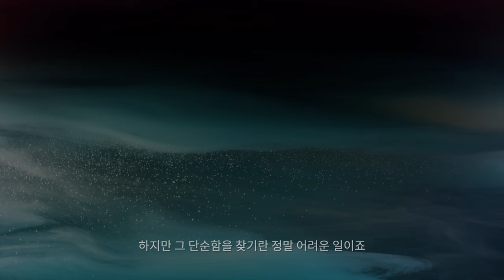[석학인터뷰] 훌륭한 과학자가 되기 위해 필요한 것? _팀 헌트 2001년 노벨생리의학상